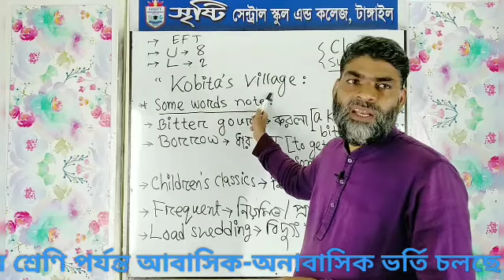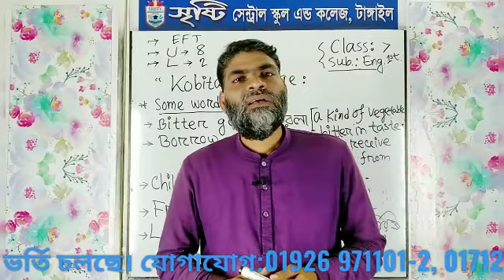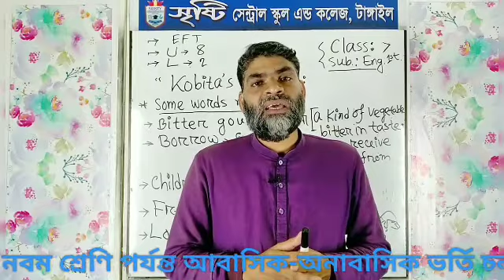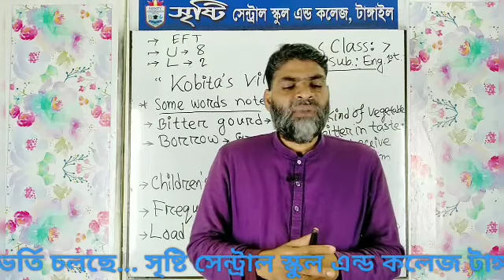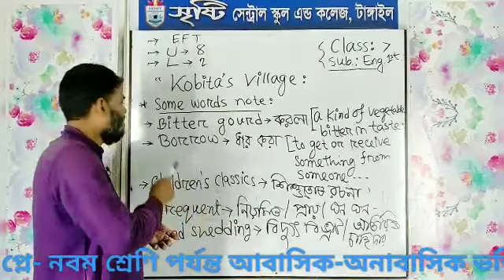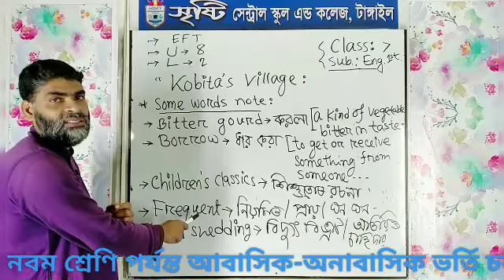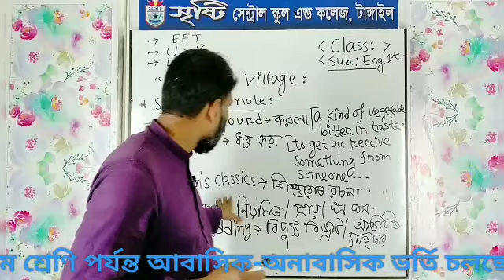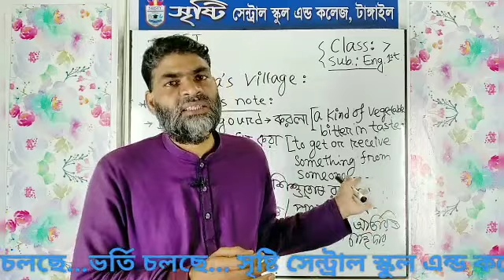subject English class 7